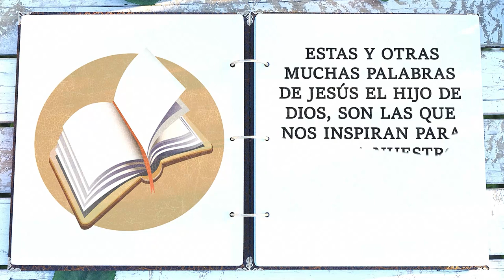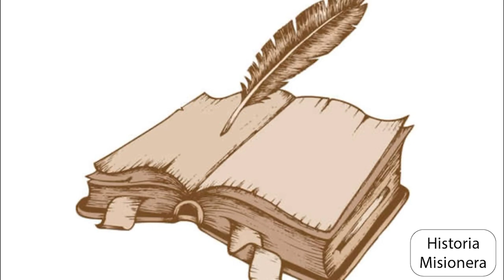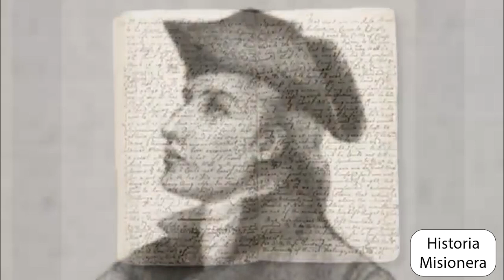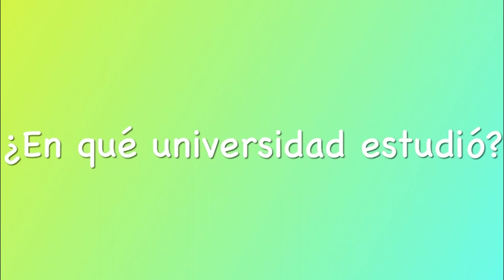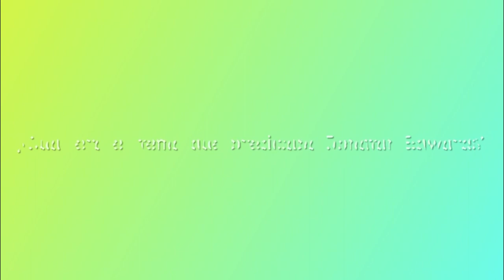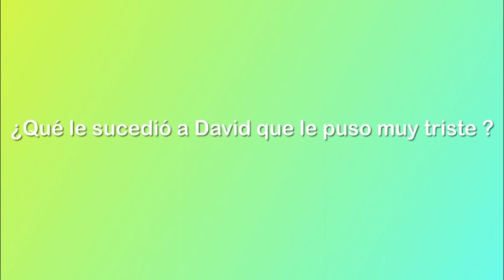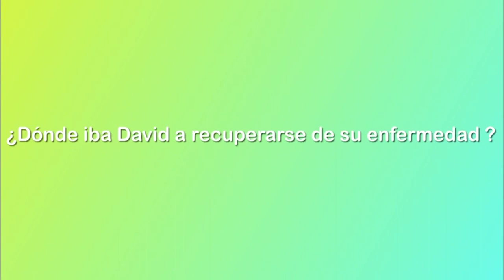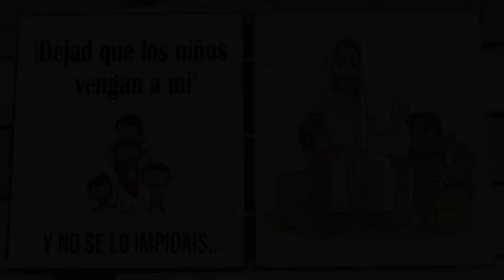Historias Misioneras: David Brainerd (2ª Parte)